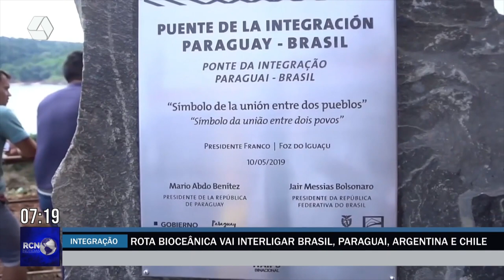Rota Bioceânica vai integrar Brasil, Argentina, Paraguai e Chile